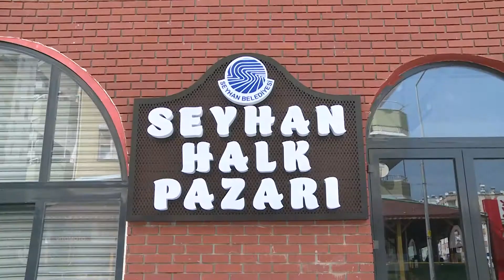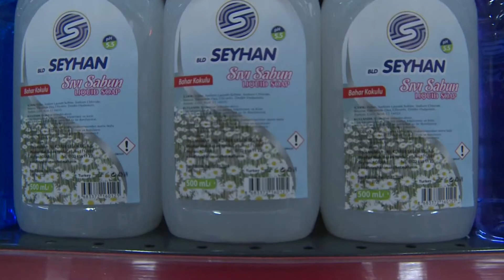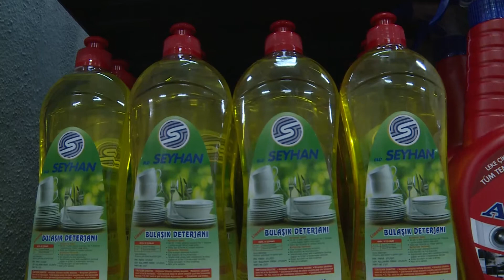SEYHAN TEMİZLİK ÜRÜNLERİ